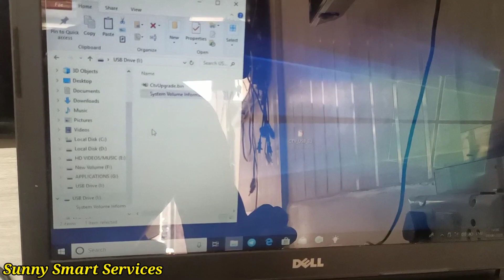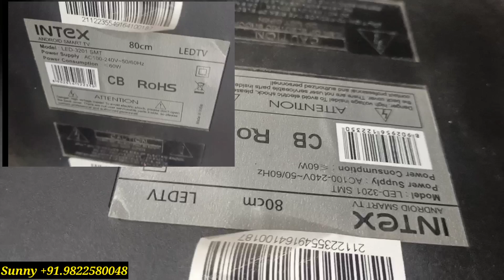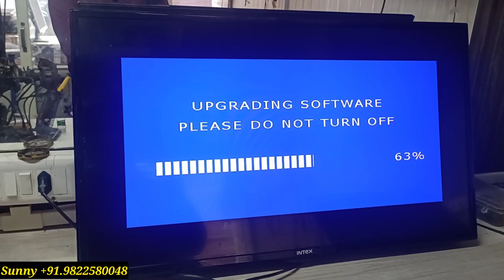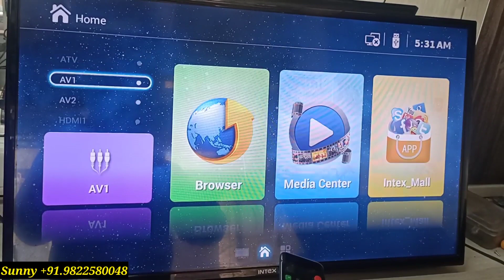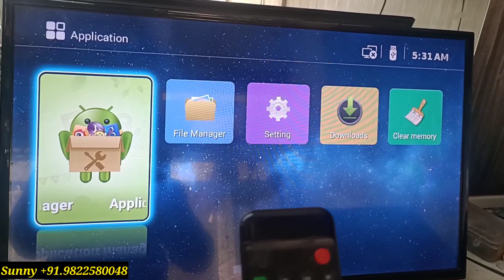INTEX SMART TV RESTART PROBLEM || INTEX LED SOFTWARE PROBLEM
INTEX SMART TV RESTART PROBLEM
INTEX LED SOFTWARE PROBLEM
INTEX TV SOFTWARE CORRUPT